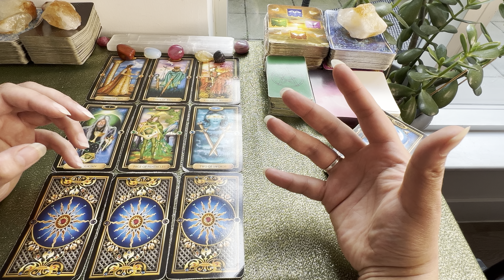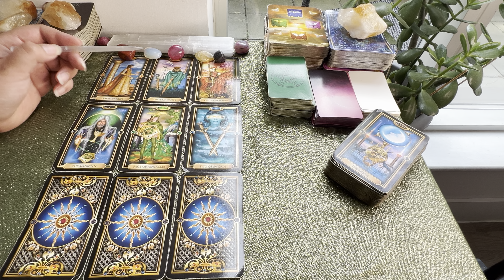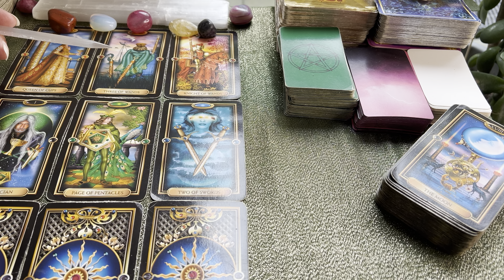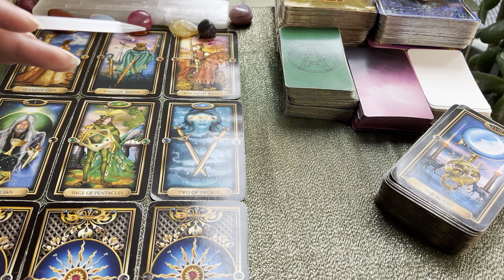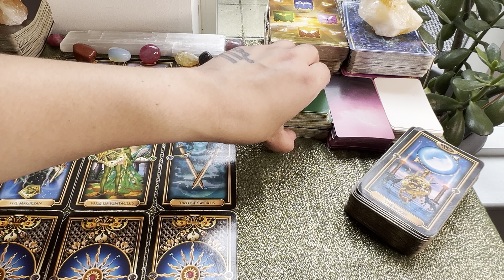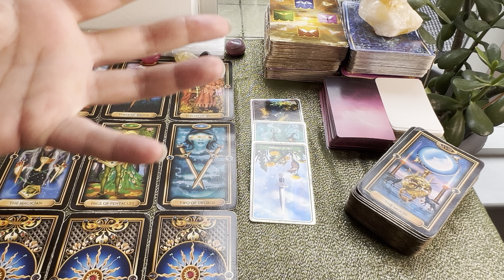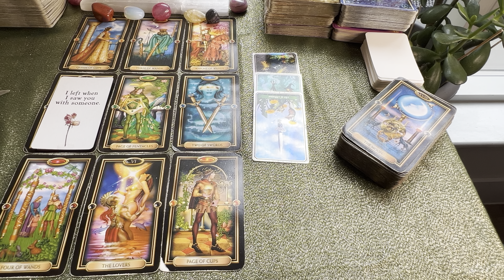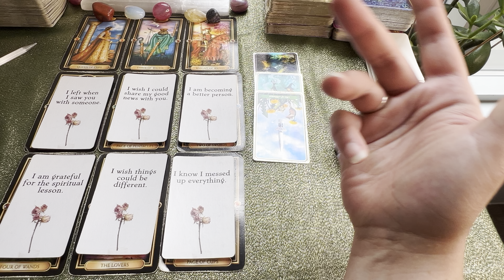Virgo Could a special person be entering your life?👀